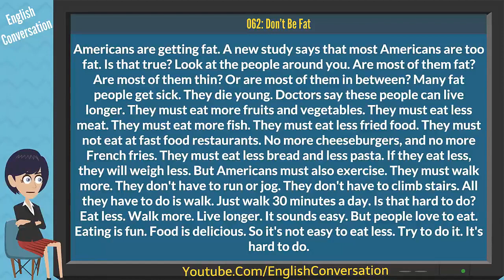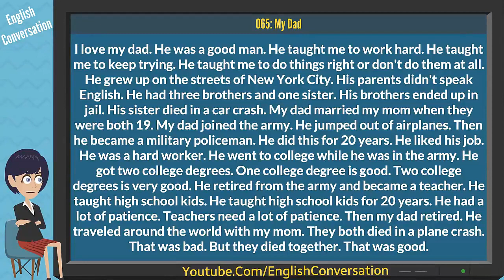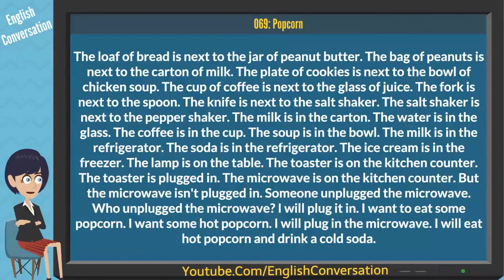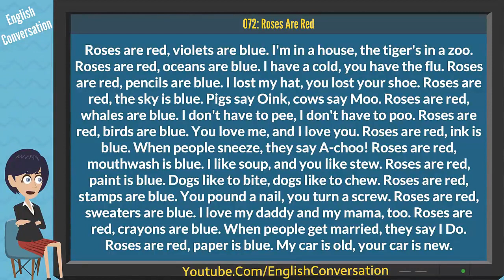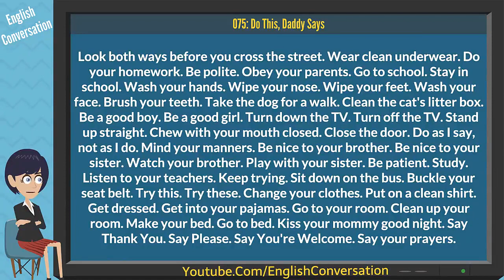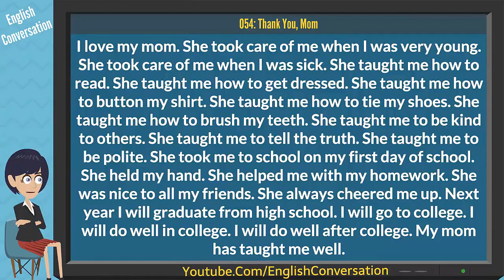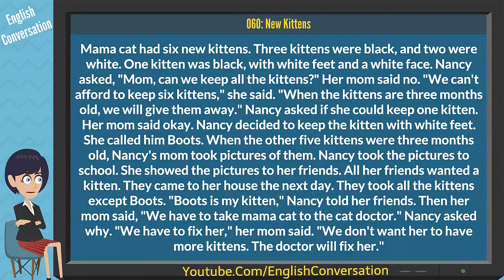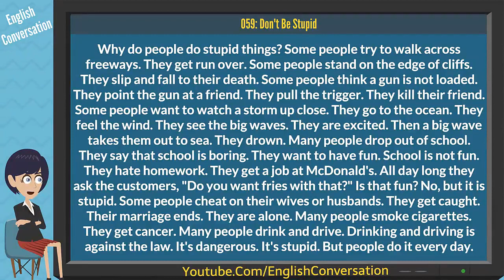200 short stories for the beginner - part 1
With 200 short stories with the voice of the native speakers, this is the source of document to practise listening for beginner and the ones who start practising .